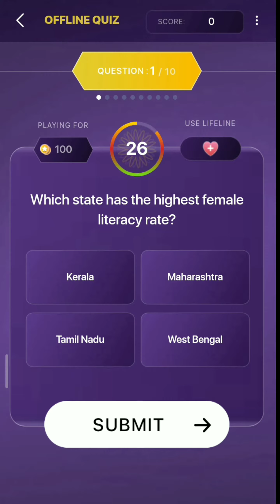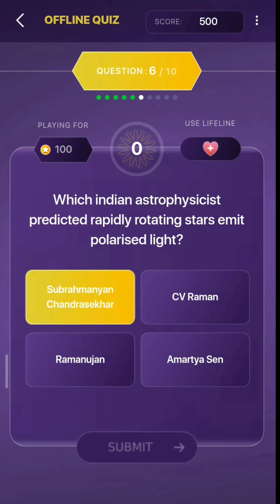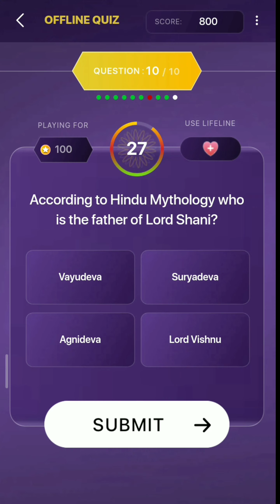12 November 2021 | kbc telugu offline quiz answers today | emk offline quiz | evarumeelokoteeswarulu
12 November 2021 | kbc telugu offline quiz answers today | emk offline quiz |  kbc telugu live answer

12 November 2021 | Daily Offline Quiz Answers | Koun Banega Crorepati | Play Along English /Telugu

Your Queries-
khc play along offline quiz answer KBC play along kaise khele
Rajat Classes
KBC play along
KBC live answer today khc offline quiz answer
KBC daily lic quiz answer today
KBC 13
kbc live
kbc 2021
kbc 13
kbc sony tv
viral youtuber
kishore technical
kbc
FFF
kbc news
kbc 2021today question
kbc 13 registration 2021
kbc live by saurabh mishra
kbc team
kbc live 2021 fff
Kbc community
Kbc preparation
Kbc ivr
Kbc audition
Kbc 13
Kbc play along
Kbc registration
Kbc 2021
Kbc video
Kaun banega crorepati
KBC hotseat
Kbc taiyyari
Marathi kbc
Kon banega crorepati offline quiz
Kon honar crorepati play along
kbc 13 kbc me kaise jaye
how to register kbc play along
kbc 2021 kab aayeg
rajat claases
kbc 2021 registration kab honge
kbc book
kbc kab aayega
kbc kab start hoga
kbc 2021 ka registration kab hoga
kbc registration
kbc mastro
kbc offline quiz 12 November kbc offline quiz today
kbc live
kbc
kbc 2021
kbc play along answers live today kbc
12 November 2021
kbc season 13
kbc hindi
viral youtuber
kbc ans
kbc answer live
kbc live kishore technical
kaun banega crorepati
kbc answer
sony liv
12 November KBC Offline Quiz Answer tricky knowledge guru
kbc official channel
KBC today offline Quiz Answer
kaun banega crorepati Quiz Answer
12 September khc Offline quiz answer
kaun honar crorepati
kbc live
kbc amitabh bachchan
KBC OFFLINE QUIZ ANSWERS 12 November 2021
KBC offline quiz answers KBC quiz today
kbc 2020
kbc 2019
general knowledge
today news
how to
narendra modi
kbc play along questions
kbc live today kbc yeaterday episode
kbc play along 2020
KBC Start 12 November
kbc questions
kbc practice set
how to play khc play along
कोण होईल मराठी करोडपती
Kon Hoil Marathi करोड़पति
KBC
Sony Marathi
Sony Liv
How to Register in Kon Honar Crorepati
KBC Marathi
KBC13
KHC
Play Along
कोण होणार करोडपती प्ले अलाँग
How to Register in KHC Play Along
KHC Offline Quiz
Kon Honaar Karodpati
sony pictureducation
sony india
sony television